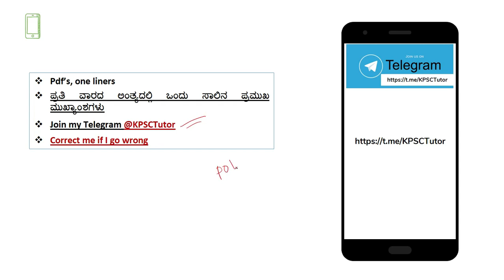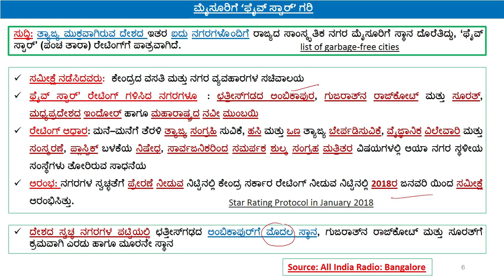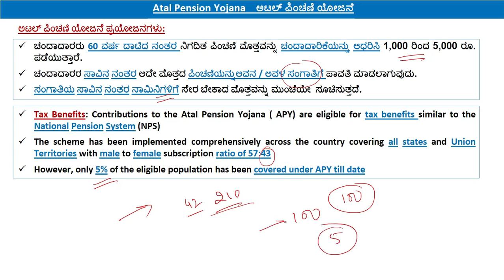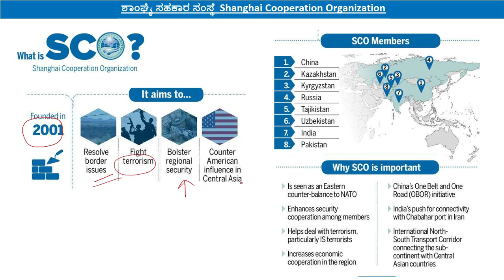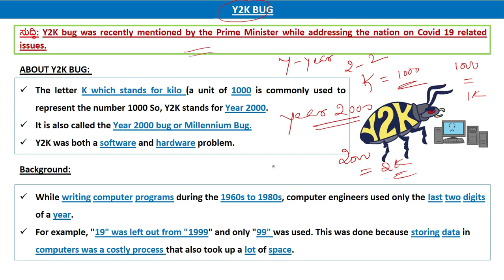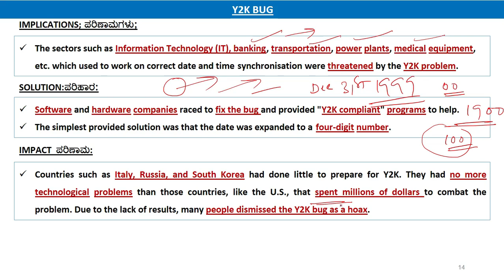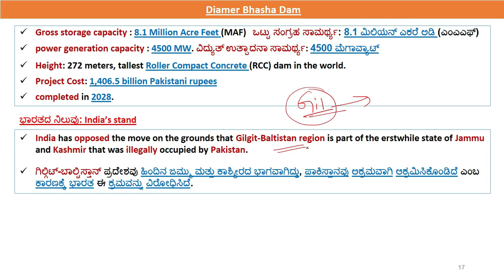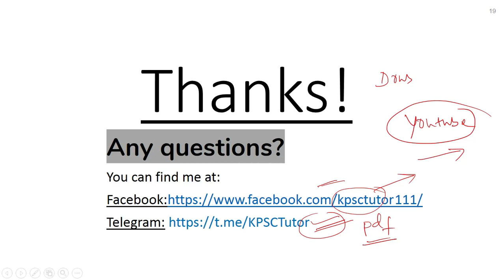ಕನ್ನಡ 20 MAY 2020,The Hindu, ಪ್ರಜಾವಾಣಿ and PIB CURRENT AFFAIRS IN KANNADA KPSC UPSC SDA FDA KAS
ಹೆಚ್ಚಿನ ಮಾಹಿತಿಗಾಗಿ ಕೆಳಗೆ ಕೊಟ್ಟಿರುವ ಲಿಂಕಗಳನನ್ನು ಸಂಪರ್ಕಿಸಿ